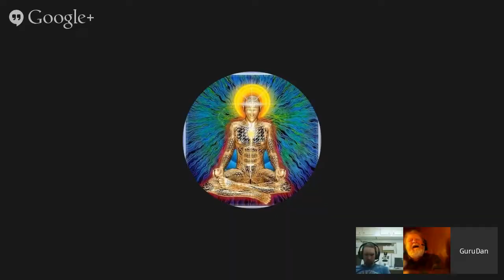Rohoe About Channeling And Health. Channeled By Max. April 20, 2015